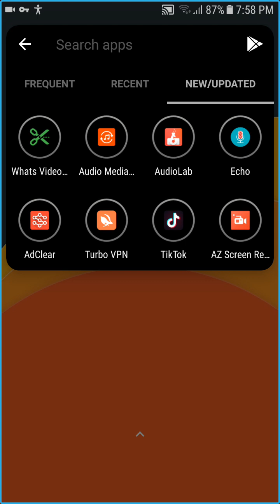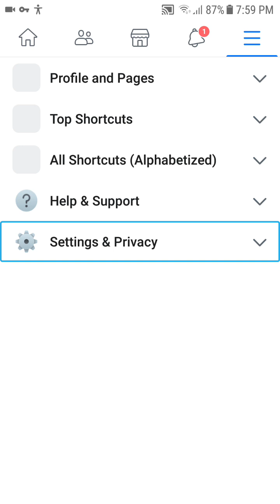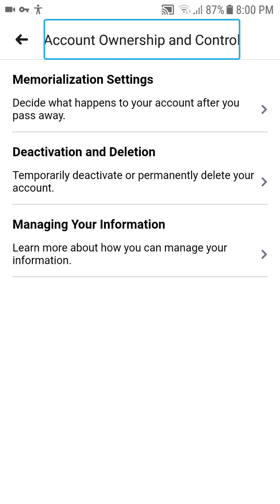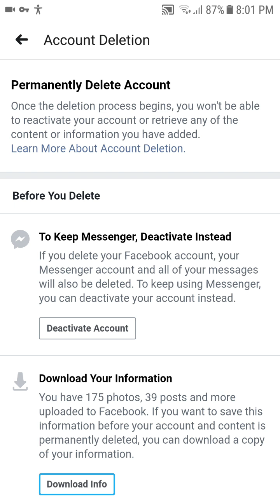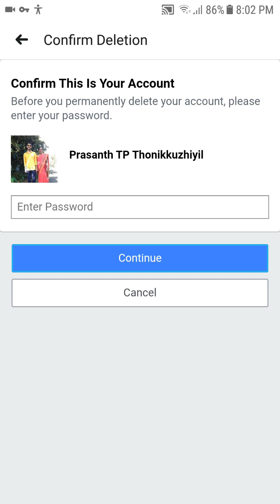how to permanent delete Facebook account ഫേസ്ബുക്ക് അക്കൗണ്ട് എങ്ങനെ ഡിലീറ്റ് ചെയ്യാം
Learn how to delete an unwanted Facebook account with this step-by-step guide from Access Tech Malayalam. In this video, we'll cover:
1.
Accessing your Facebook account settings.
2.
Deactivating or permanently deleting your account.